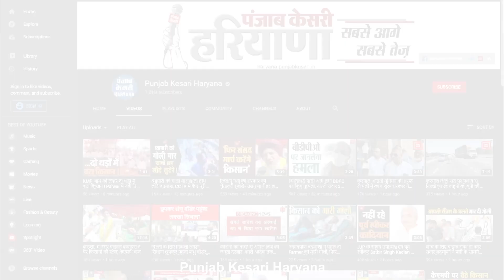हमसे बड़े देशभक्त नहीं हैं Brij Bhushan, सोशल मीडिया पर भौंकने से कुछ नहीं होताः Bajrang Punia